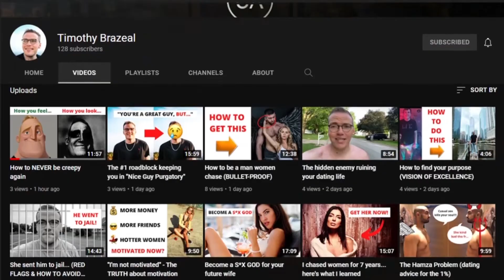DOUBLE your value & women will chase you (HIGH-VALUE SECRETS)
I'll show you how to be a man that women chase, desire, and dream about.